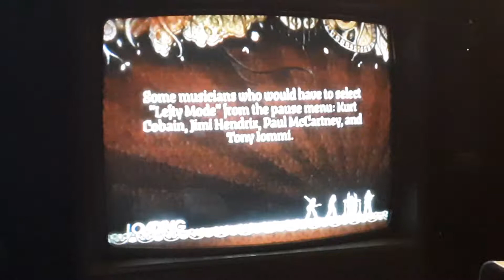Rock Band 1 wave of mutilation 5 stars (70,555)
Wave of mutilation Pixies 2004
Lots of fives on my score and also this is done to my other memory card that I bought at Estarland because I don't have enough space on my old memory card.